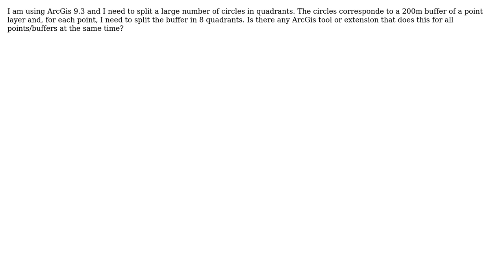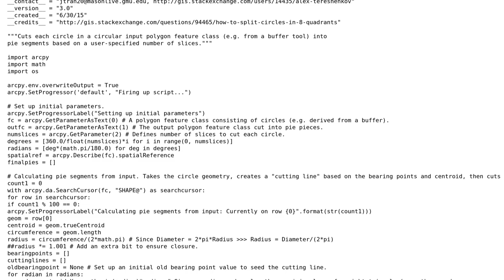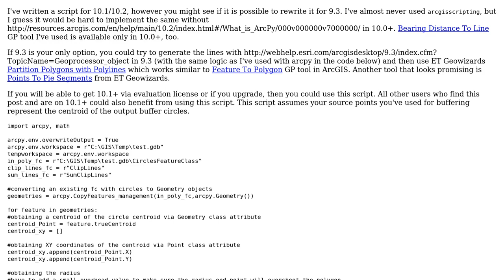GIS: How to split circles in 8 quadrants? (2 Solutions!!)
GIS: How to split circles in 8 quadrants?

With thanks & praise to God, and with thanks to the many people who have made this project possible! | Content (except music & images) licensed under CC BY-SA | Music | Images & others | With thanks to user user29689 user PolyGeo user John user Hornbydd user Alex Tereshenkov and the Stack Exchange Network Trademarks are property of their respective owners. You are responsible for your own actions.